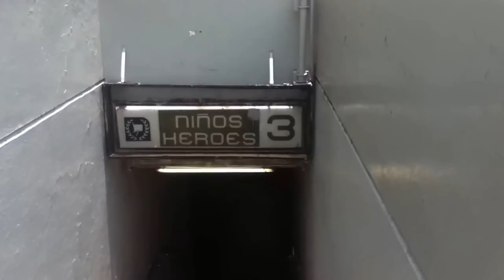🤔Como llegar al Tianguis del Coleccionista de Av. Cuauhtémoc, D.F., Hotwheels México, Ignacio Chávez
Ubicado en el cruce de Av. Cuauhtémoc y Dr. Navarro, colonia Doctores, Delegación Cuauhtémoc, México DF.      Segunda parte del recorrido